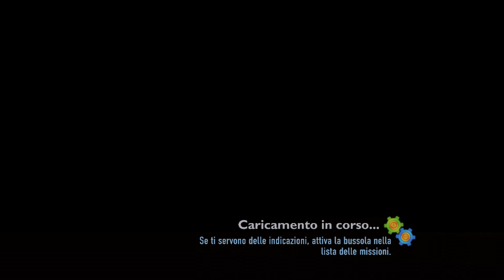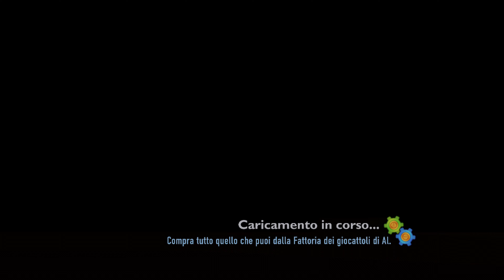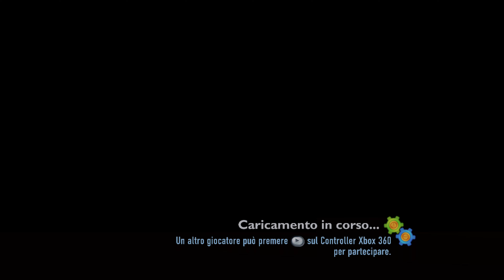Walkthrough Toy Story 3 EXTRA 1° Part TOY BOX MODE Xbox Series X 4K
In the TOY BOX mode we will be able to choose to use one of the three protagonists (for this Walkthrough I took Buzz Lightyear), within this mode we should carry out missions entrusted to us by the various characters (official and not) to earn gold and unlock more items to buy at the shop to beautify our city. I will ONLY bring Mayor Hamm's main missions up to the final Boss fight (featured in the second and last video of this walkthrough).

In this video video the Mayor Hamm appointed us Sheriff and tasked us with starting to fix the city, and bring in new citizens. After the city's economy and expansion began to ramp up, Mayor Hamm had been kidnapped, and the outlaws demanded a ransom.